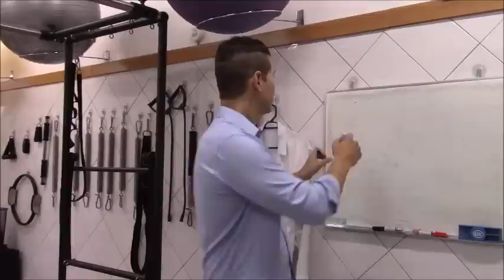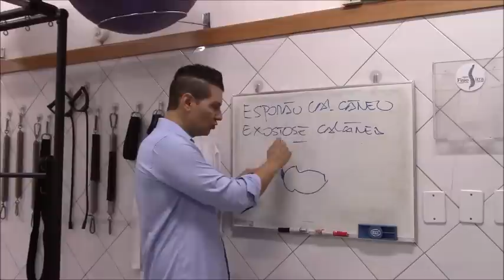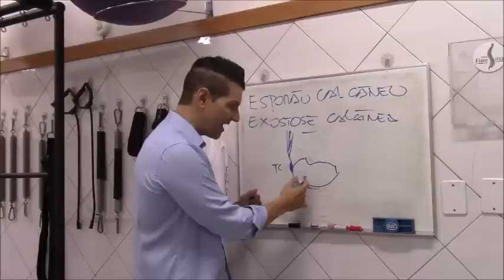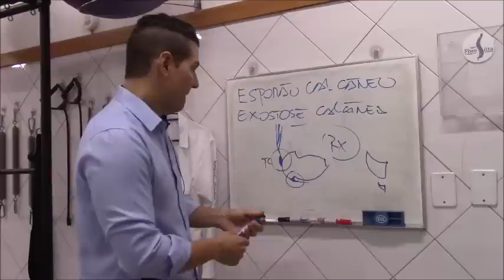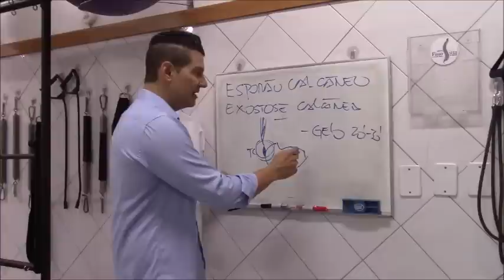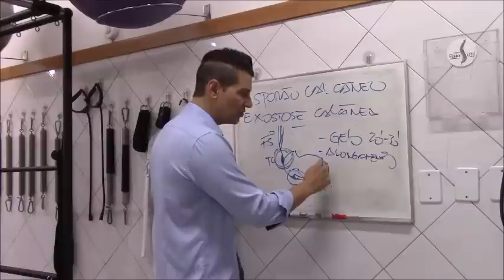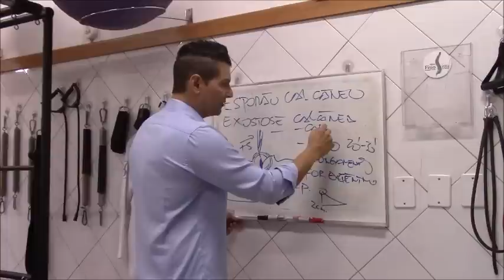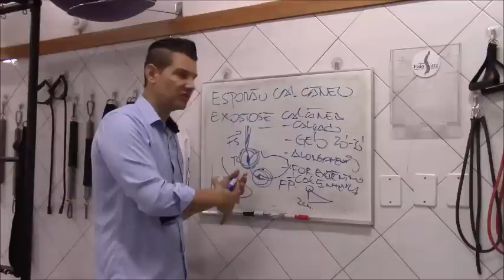Esporão de Calcâneo Dor no Calcanhar CAUSAS e TRATAMENTO - Clínica de Fisioterapia Dr. Robson Sitta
Rua Coriolano 1480 - Vila Romana (Lapa), São Paulo (SP) - Brasil

Esporão de Calcâneo ou Exostose Calcanear

Esporão Calcâneo ou Exostose Calcanear (EC) é uma alteração na estrutura do calcâneo  caracterizada por uma neoformação óssea.  A EC pode estar presente em dois sítios diferentes no osso calcâneo.

Entre os locais temos a possibilidade de desenvolvimento da EC. Na face plantar do osso calcâneo, na região da inserção dos músculos flexores curtos dos dedos, do quadrado plantar e da fáscia (ou aponeurose) plantar. A outra localidade está na inserção do tendão calcâneo na face posterior do osso. O tendão de calcâneo fixa-se ao osso do calcâneo através de fibras colágenas que aderem e penetram à superfície óssea

A literatura científica tem direcionado nossa atenção para que os quadros de EC sempre estejam relacionados com uma fascíte prévia. É indiscutível que são patologias, pela própria localização e natureza muitas vezes semelhantes e de fácil confusão clínica,  mas sabe-se que as alterações estruturais em cada uma destas lesões são diferentes.

Já comentamos sobre a fascíte na postagem anterior, agora devemos entender  o mecanismo da formação da Exostose Calcanear ou,  esporão de calcâneo.

O esporão é uma espícula óssea que pode se formar lentamente na superfície óssea pela tração contínua em decorrência da retração da fáscia plantar e na inserção do tendão calcâneo pelo encurtamento de toda a cadeia muscular póstero inferior. O processo de formação de um esporão é lento, podendo levar décadas até o aparecimento dos primeiros sintomas.

A tração frequente do tendão calcâneo ou da fáscia plantar pode desencadear um processo de sobrecarga, que se manifesta por alterações degenerativas do tecido, modificações da composição das fibras colágenas e das células, que sofrem modificações estruturais, tornando o tecido mais rígido, pouco flexível, com formação de zonas de cartilagem e calcificação,  consequentemente com menos capacidade de adaptação ao esforço.

O esporão de calcâneo pode ser classificado segundo o seu tamanho, a localização e a presença ou não de sintomas. Ele poderá apresentar-se com  uma grande dimensão e ainda assim, assintomático; ou poderá  ser pequeno e sintomático.

A identificação é feita  por meio de radiografias simples e até mesmo pela ressonância magnética, capaz de identificar precocemente alterações do tecido ao redor da espícula óssea como uma bursite,  e a ruptura parcial da fáscia ou do tendão.

Esporões sintomáticos são geralmente passíveis de tratamento clínico inicial, mediante a utilização de palmilhas de silicone que minimizam o choque na região do calcâneo, calçados com melhor distribuição das pressões plantares,  medicamentos analgésicos e antiinflamatórios, além de exercícios para correção e diminuição da tensão tecidual.

Pacientes portadores de esporões do calcâneo devem seguir algumas orientações no sentido de reduzir os sinais e sintomas, tais como a redução do peso corporal nos indivíduos portadores de sobrepeso ou obesidade, evitar permanecer em pé por longos períodos, manter hábitos saudáveis de exercícios físicos regulares e alongamentos frequentes.